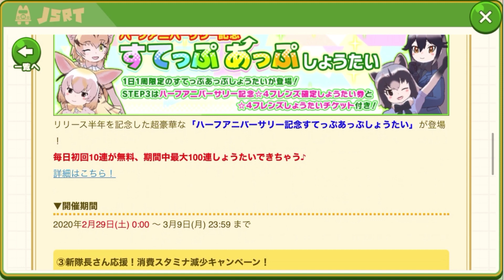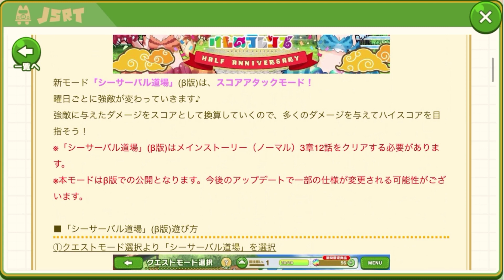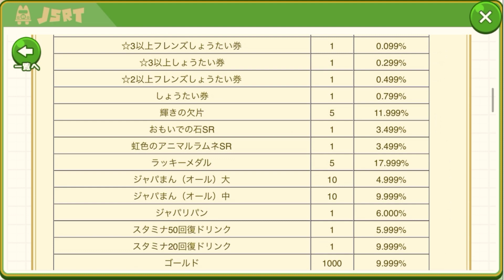ハーフアニバーサリー！特典多すぎ！！【けものフレンズ3 Part21】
アーケードで出るあのムシキングみたいなやつのアプリ版かと思ったら…！とてもいい意味で裏切られた！ぬるぬる動くヌルヌルフレンズだね！「けものフレンズ３」実況プレイPart21です。

【次回】⇒